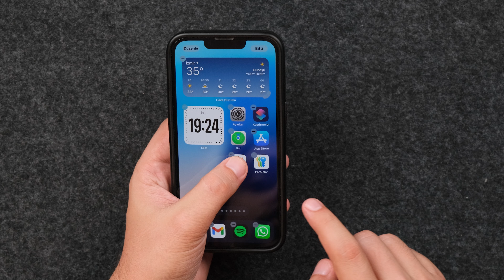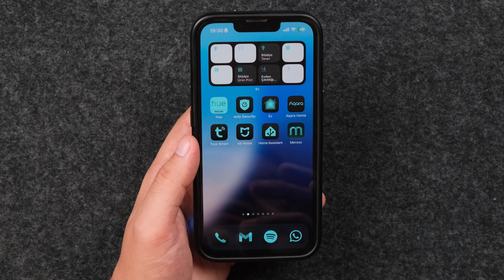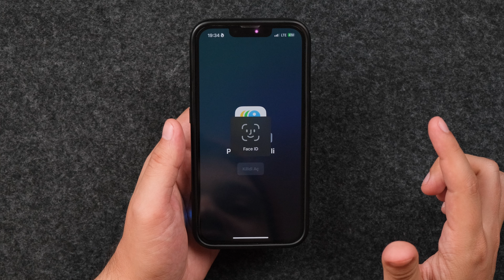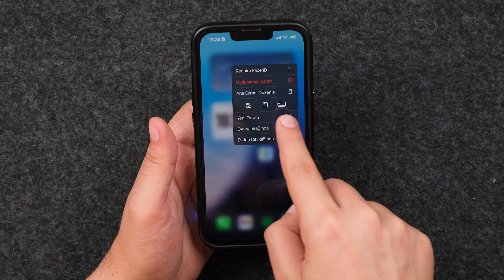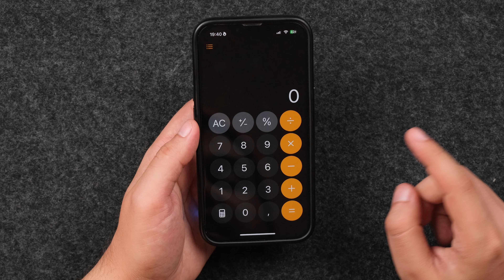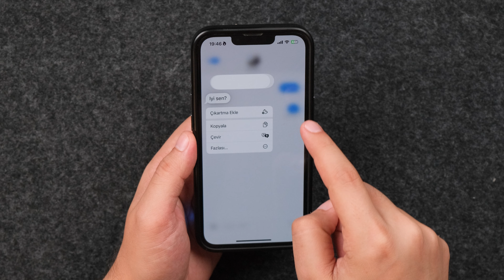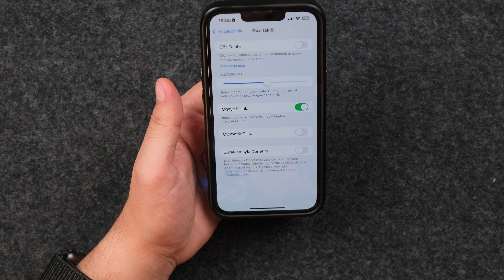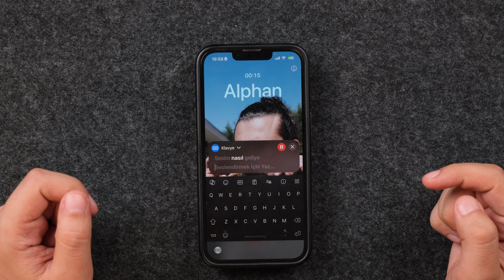IOS 18 Tanıtıldı - Bizi Neler Bekliyor?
Ios 18 ile gelen yeniliklerden bazılarını inceledim. Yapay zeka kısmına daha çok olduğu için daha oralara girmedim.

Beni Instagram'dan takip edin Reels'leri kaçırmayın!